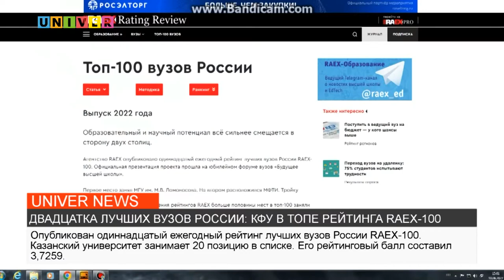ДВАДЦАТКА ЛУЧШИХ ВУЗОВ РОССИИ КФУ В ТОПЕ РЕЙТИНГА RAEX-100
Опубликован одиннадцатый ежегодный рейтинг лучших вузов России RAEX-100. На какой позиции расположился Казанский федеральный университет и в чем основная задача рейтинга – узнавала Елизавета Никитина